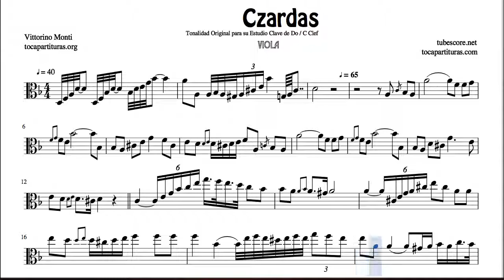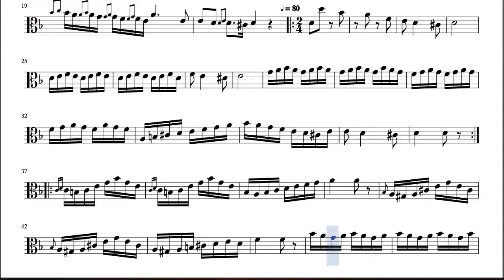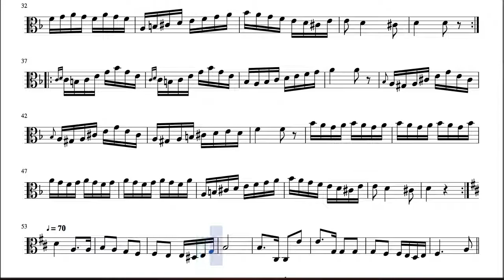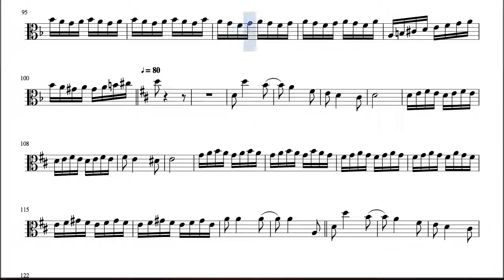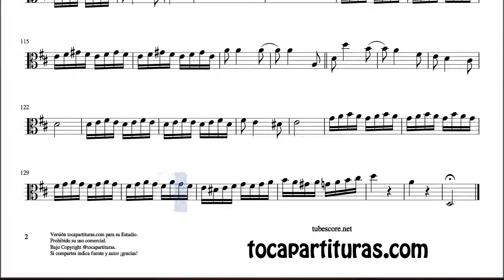Czardas Partitura de Viola